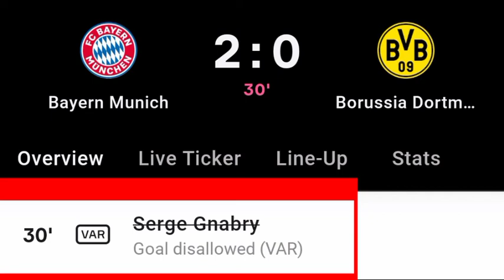Serge Gnabry Disallowed Goal Vs Borussia Dortmund | Bayern Munich vs Borussia Dortmund